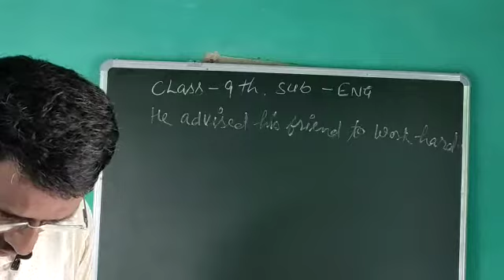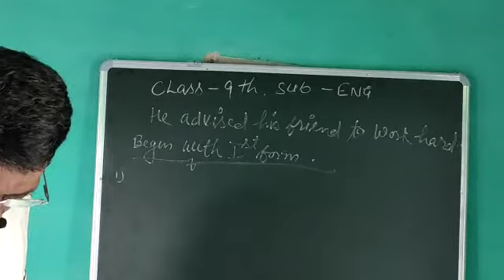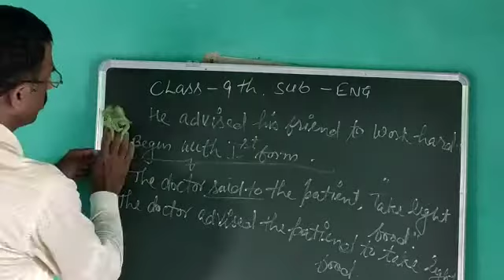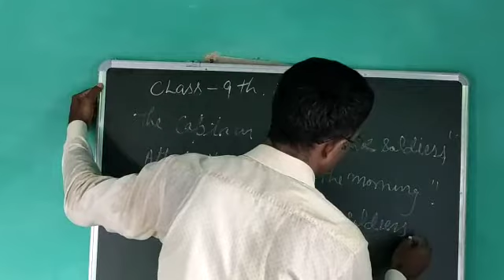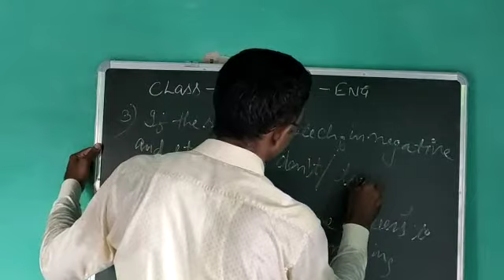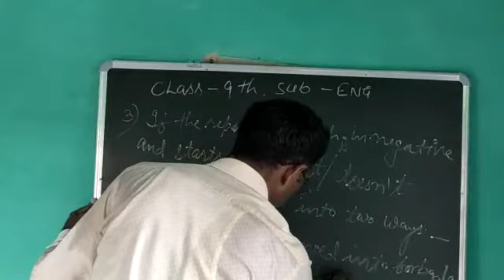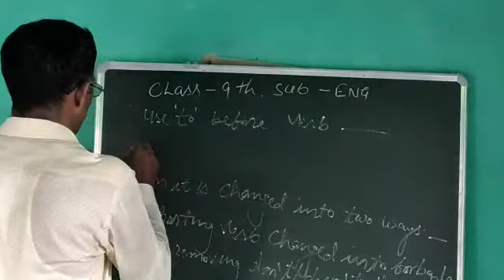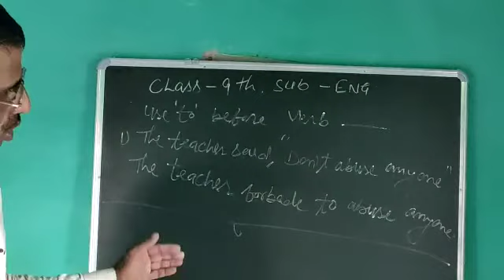9 English 6 august